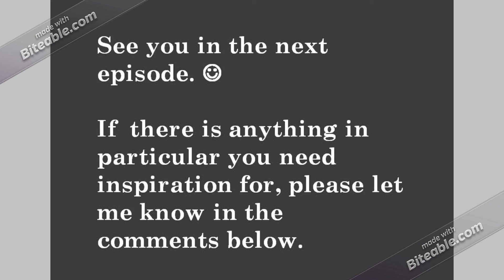Episode 54: Part 3 of 3 Other Flooring Options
Part 3:  Other Flooring options using Polished Concrete, Toughened Glass, Carpets, Stone, Vinyl Stick-On Tiles and Sliced Tree Trunks or Branches.